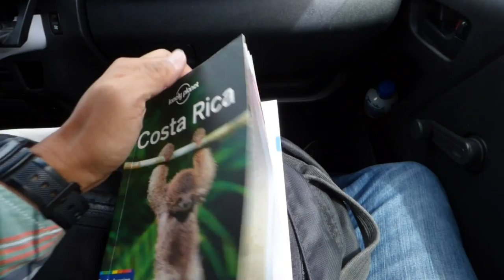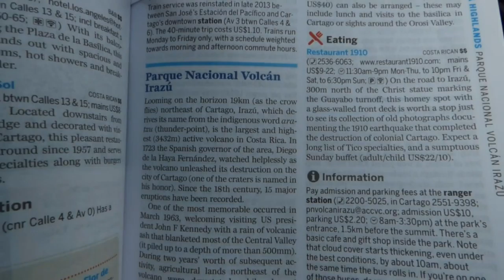Around the World Tour 2018. Part 6: COSTA RICA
Video chapters:
00:42 - Day 19: Day tour of San José (Irazú volcano, the basilica in Cartago & Orosi Valley).
06:12 - Extra clip: La Romeria (pilgrimage) in San José.
06:28 - Scenes from Los Angeles International Airport (Tom Bradley Terminal).

My around the world tour has now taken me to Costa Rica, the last stop in Central America. Here, I took a day trip to the Irazú volcano (the highest active volcano in Costa Rica), the small village of Cartago with a very significant Roman Catholic basilica and lastly a visit to the beautiful Orosi Valley where some of the region’s delicious coffee is grown.

This is part 6 in the video series from my round the world trip!
You can see the other episodes of the series in the playlist 'TAXI' Around the World.